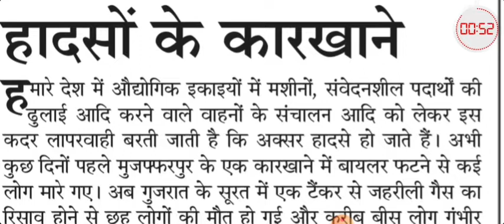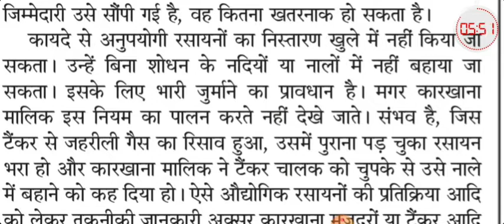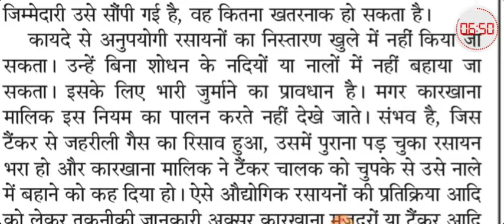80wpm hindi shorthand dictation | जनसत्ता | संपादकीय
Join What's App  Group For PDF

80wpm dictation
hindi dictation
hindi steno classes
80wpm hindi steno
ssc steno dictation
steno dictation
dictation 80wpm
dictation 90wpm
dictation 100wpm
upsssc steno
upsssc stenographer
jansatta dictation
100wpm dictation
100 wpm
100wpm hindi dictation
rsmssb dictation
rrb dictation
rrb dictation 80wpm
80wpm rrb dictation
10mnt steno dictation